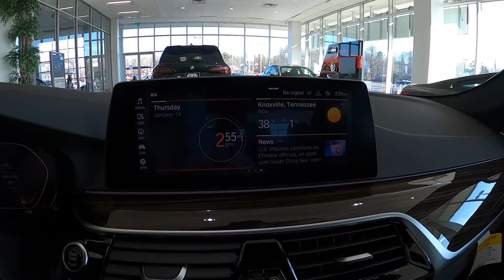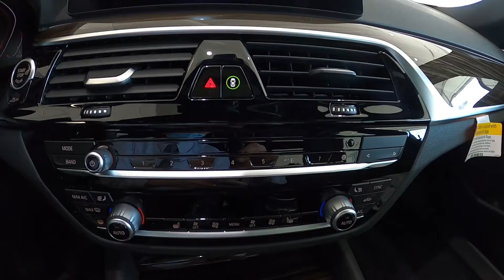Video Walk Around - 8192w 2020 BMW 540i - CPO Demo at Grayson BMW in Knoxville, Tennessee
Check out this CPO Demo model at Grayson BMW in Knoxville, Tennessee.  This 2020 BMW 540i has CPO Warranty until 6/29/2025 with Unlimited Miles.  Odometer as of 1/14/2021 has 4,456 miles.

What packages, features, or options does this 5-series have? Check out the breakdown below from the window sticker.
2020 BMW 540i Sedan – 8192w
(Optional equipment may supercede standard equipment; check with Grayson BMW for details).
Alpine White
Black Dakota Leather
Convenience Package (Power tailgate, Heated front seats, Sirius XM)
Parking Assistance Package (Parking Assistant Plus, Active Park Distance Control, Surround View with 3D View)
19" Wheels 635 with performance run flat tires
Sport Auto Transmission
Heated Steering Wheel
Comfort access keyless entry
Chrome Line Exterior Trim
Fineline Ridge Wood Trim
Auto dimming driver ext mirror
Ambient Lighting
40/20/40 Split Rear Seat
Sport Seats
Lumbar Support
Active Driving Assistant
Automatic climate control
Connected Package Pro
Enhanced B/T and Smartphone Integration
Live Cockpit Pro (including Navigation)
WiFi Hotspot
Anthracite headliner

STANDARD FEATURES
3.0 Liter BMW M Twin Power Turbo inline 6-cylinder, 24 Valve engine with variable valve control (Double VANOS and Valvetronic) and high precision direct injection.
Driving Dynamics Control with various driving modes
8 Speed Sport Automatic Transmission with Sport and Manual Shift modes and steering wheel-mounted paddle shifters and Launch Control

Handling, ride and braking
Dynamic Stability Control (DSC) with Dynamic Traction Control (DTC)
4 wheel ventilated disc brakes with Anti-lock Braking System (ABS) and Cornering Brake Control (CBC)

Connectivity
Enhanced Smartphone connectivity
Apple Car Play Compatibility
Connected Package Pro features Real-Time Traffic, On-Street Parking Info (select cities) and BMW Remote Services

Exterior
Power folding, heated side mirrors

Audio System
HiFi Sound System with HD radio

Instrumentation and controls
Dynamic Cruise Control
Live Cockpit Pro features Navigation, iDrive 7.0, 10.25” digital instrument cluster, 10.25” touchscreen, touchpad controller, and natural voice control

16 way power front sport seats including 4 way lumbar support, and driver seat memory with mirror memory
40/20/40 split fold-down through-load rear seats
2-way power glass moonroof

Park Distance Control, front and rear and Rear view Camera
Front and rear Head Protection System (HPS)
Seat mounted front side-impact airbags
Adaptive LED Headlights
Active Driving Assistant including Frontal Collision Warning with City Collision Mitigation, Lane Departure Warning, Active Blind Spot Detection, and Rear Cross Traffic Alert

Contact Grayson BMW for more information or visit us We are located at 10671 Parkside Drive in Knoxville. This new BMW will not last long, so hurry in to put your deal together today. Grayson BMW has been serving the community in Knoxville and East Tennessee for over 40 years. Grayson BMW's motto is "A Name You Can Trust." We help make purchasing your new BMW simple, easy, and straightforward.